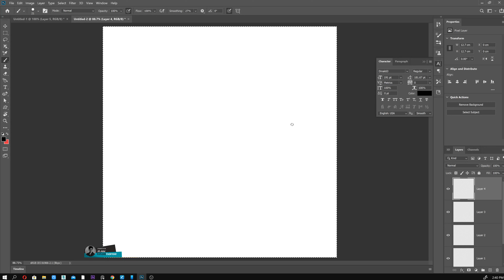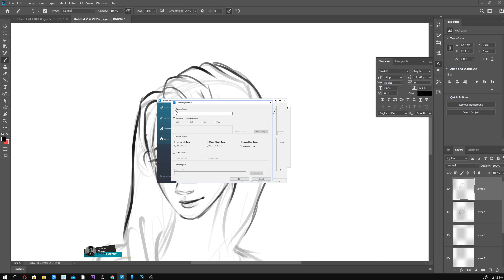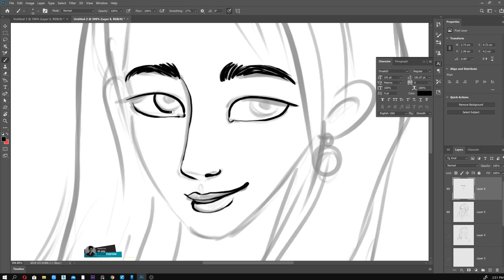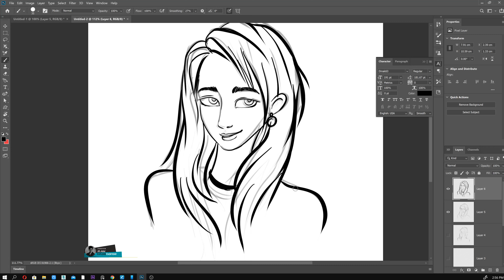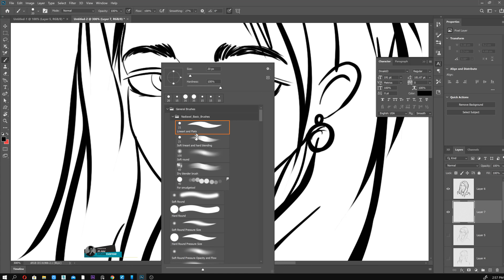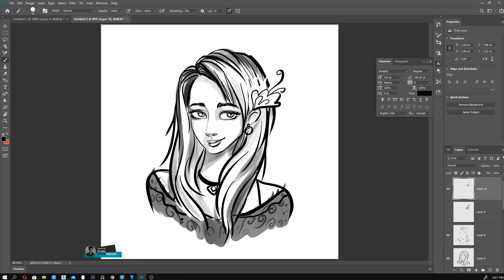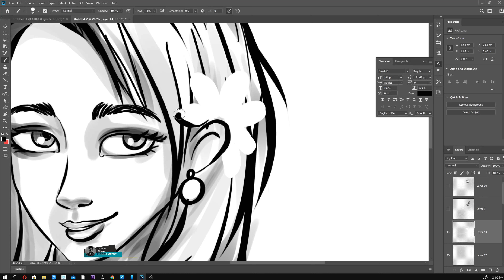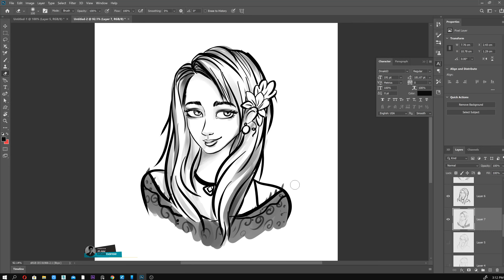Drawing like inking sketch cartoon timelapse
nadiaxel brushes used